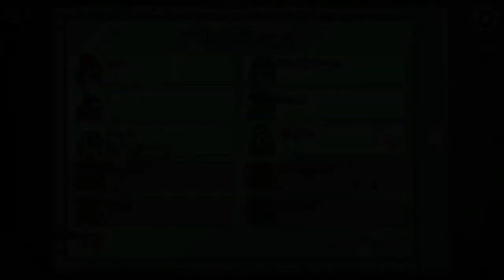Among us funny moments # 10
Epik momentS / the impostor was caught